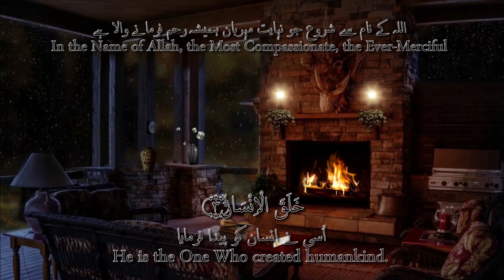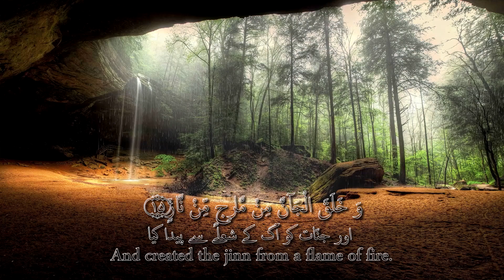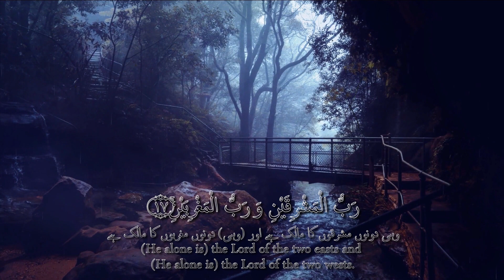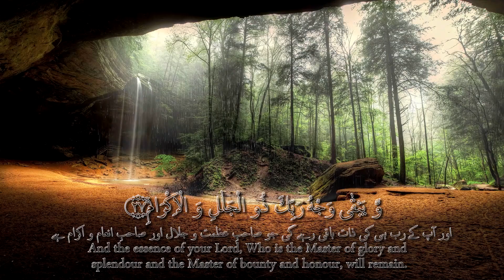Lofi Theme Quran | Quran For Sleep/Study Sessions - Relaxing Quran - Surah Rahman {Rain/Wind Sound}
Audio - Surah AR RAHMAN.
Follow this amazing
🎨Artwork by Josephphackney